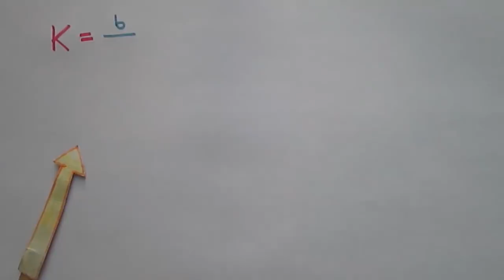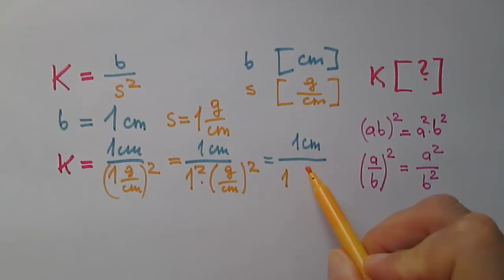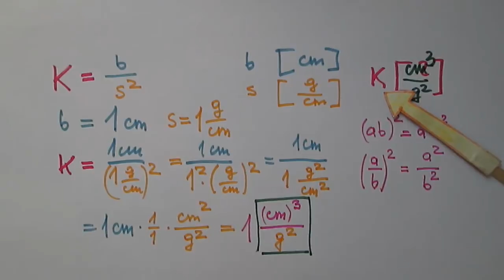Wyznaczanie jednostek ze wzoru